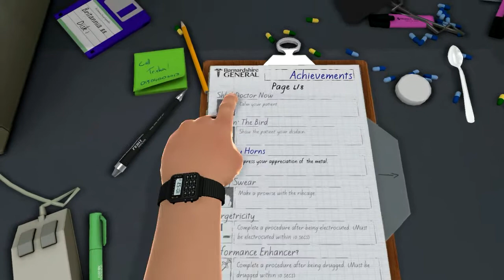Le Profil - Surgeon Simulator 2013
"Surgeon Simulator 2013", Bossa Studios